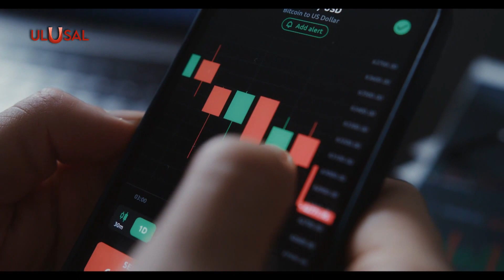Thodex davasında yeni gelişme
Binlerce kişinin mağdur edildiği kripto para borsası Thodex davasında ara karar çıktı. İstanbul Anadolu 9'uncu ağır ceza mahkemesi, tutukluların mevcut hallerinin devamına karar verdi. Davanın bir sonraki duruşması da 1 Temmuz 2022'ye ertelendi.